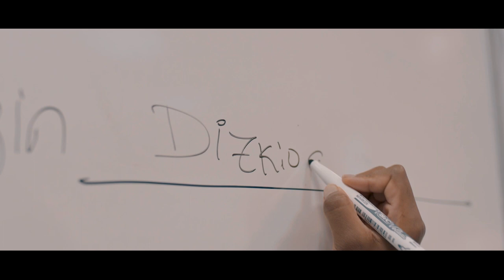Guk daukagu giltza. Elkarrekin Podemos -IUren SPOTa.